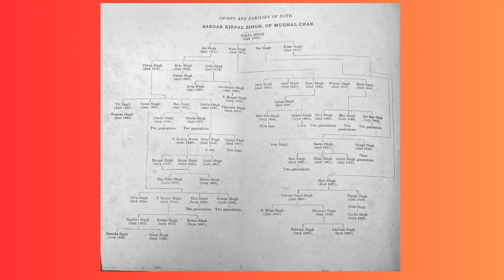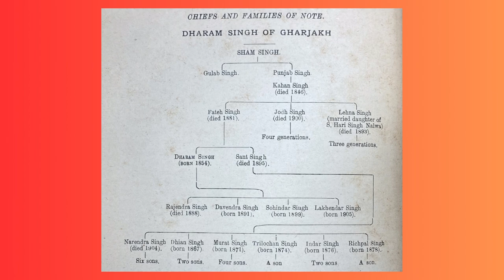ਗੁਜਰਾਂਵਾਲਾ ਦੇ ਸਰਦਾਰ Chiefs of Gujranwala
In the evocative pages of the 1910 publication "Chiefs and Notable Families in Punjab," a revised edition of "The Punjab Chiefs," authored by Sir Lepel H. Griffin, K.C.S.I., Colonel Charles Francis Massy, Major W. L. Conran, and Mr. H. D. Craik, we delve into the beguiling essence of Gujranwala.